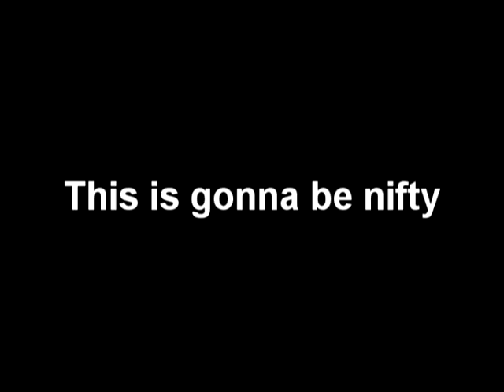Houseboat Trip 2012 (P1)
Pardon my idiocy ;)